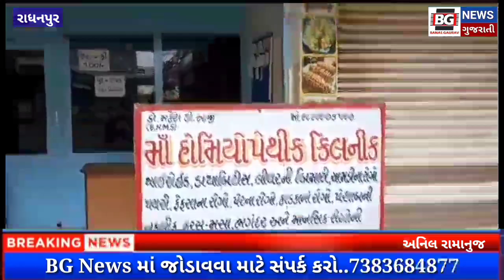રાધનપુર 'માં હોમિયોપેથીક કલીનિક' નાં ડોક્ટર ની મહેનત રંગ લાવતા પરિવારજનો એ આભાર વ્યક્ત કર્યો